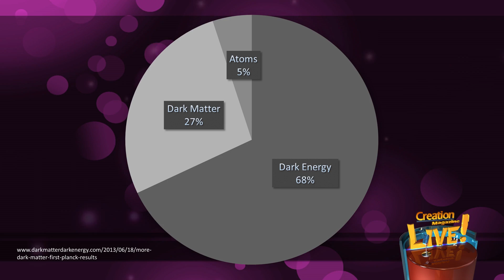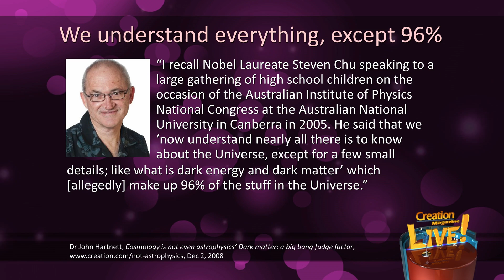Big Bang problem: where's all the matter?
For the Big Bang to work the universe 95% of the universe needs to be composed of matter and energy that are unobservable. In other words: the Big Bang requires great faith.